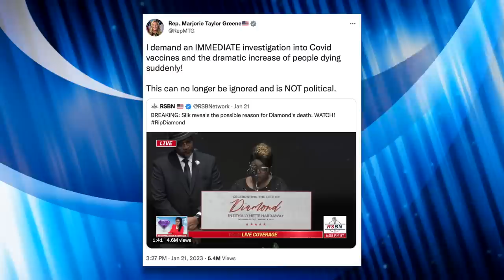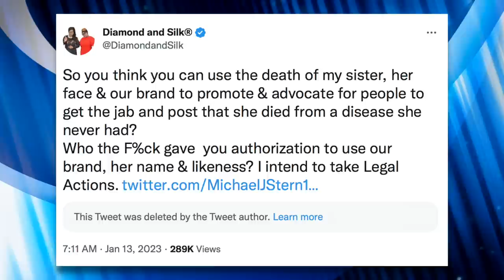Awkward: Trump Shades Silk at Diamond’s Memorial, Complains About How Long it Was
During a eulogy for Diamond, Trump predictably made it about himself, complained about Democrats, and also about how the 2020 election was stolen. But somehow things got even weirder.

Chapters:
0:00 Trump Claims to Not Know Silk
1:41 Trump's Tone Deaf Eulogy
4:37 Silk's Conspiracy Theory About Diamond's Death
9:50 Closing Thoughts
10:43 Outro